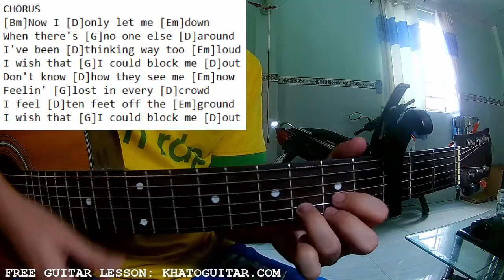Gracie Abrams - Block me out | Karaoke Instrumental